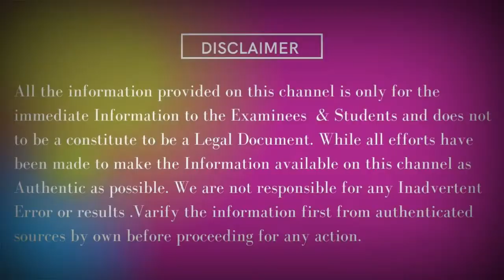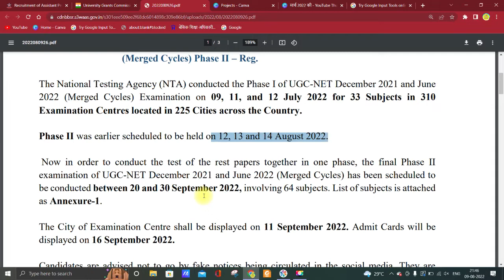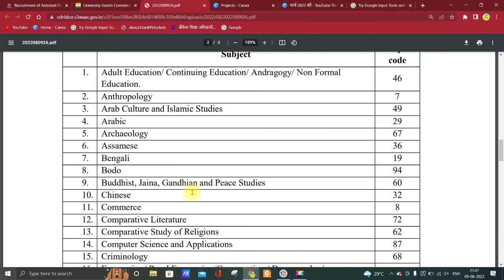ugc net exam update 2022 || BIG Update | NET 2022 Exam Postponed!!! | Official Notice By NTA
SHIKSHACAREERJOBS ugc net exam 2022 date,ugc net exam 2022 date,